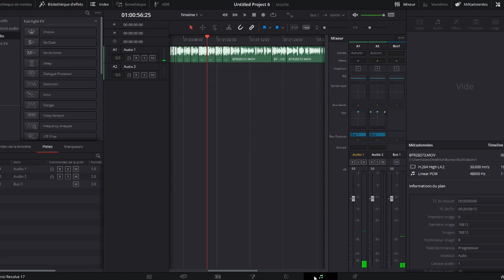LE MEILLEUR LOGICIEL DE MONTAGE GRATUIT (DaVinci Resolve)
LE MEILLEUR LOGICIEL DE MONTAGE VIDEO (DaVinci Resolve)
Aujourd'hui je vais te présenter le meilleur logiciel de montage gratuit sur pc et mac, c'est davinci resolve, bonne vidéo !